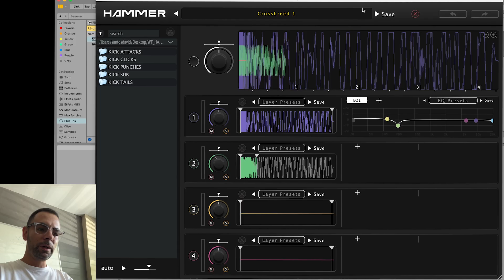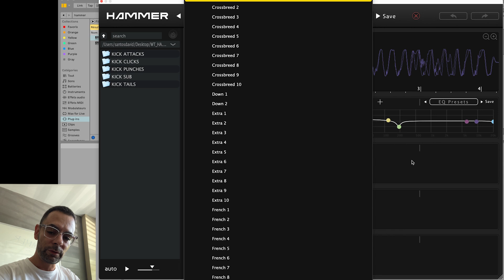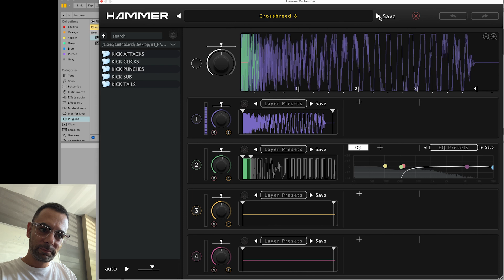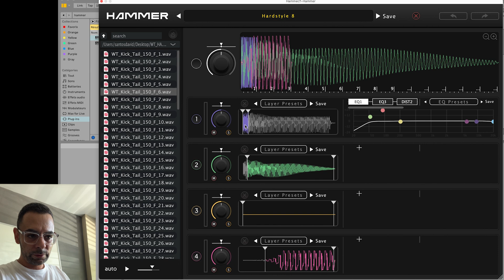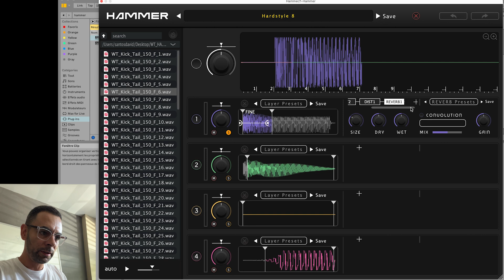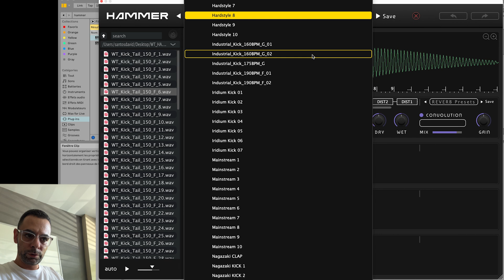Mastering Hammer Plugin: Step-by-Step Guide tutorial (IT'S EASY TO USE!)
Get support and share your experiences with other users on our WeTweak Discord server!

In this video, David from WeTweak gives you a comprehensive guide on how to use Hammer Plugin by WeTweak—the powerful tool to create the perfect layered kick drums.

🔊 What is HAMMER PLUGIN?
HAMMER PLUGIN is a specialized VST/AU plugin designed to meet the needs of hardcore producers. With its advanced features like multi-layering, EQ controls, and dynamic distortion modules, it allows you to create powerful, club-ready kicks that stand out in any mix!
BUT IT'S NOT ONLY FOR KICKS! Sound designers are also using the plugin to create other sounds like creative percussions (snares, rides, perc & more) and some crazy plucks, synths, and more!

Timestamps:
0:00 - Introduction
0:12 - What is Hammer Plugin?
0:59 - Overview of Hammer Plugin Interface
1:47 - Factory Bank Presets & Samples
2:45 - Importance of Layering Kicks
3:33 - how to use and Edit each Layers & master
5:00 - Layer Envelopes automations
6:20 - Pre-delay on Layer
6:40 - Overview panel
7:00 - FX chain (EQ, Distortions, Reverbe, Bitcrush, Compression)
8:00 - easy workflow interface